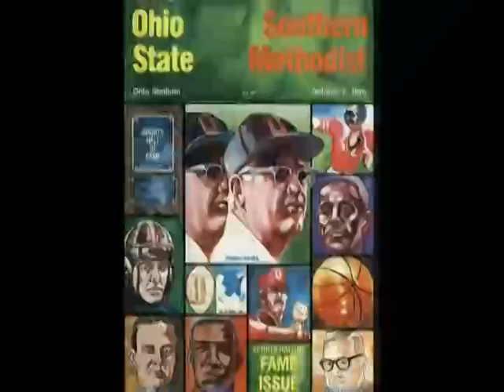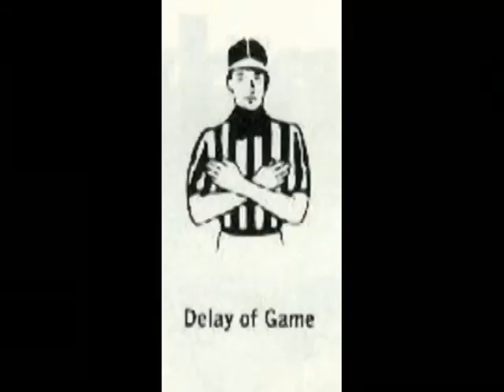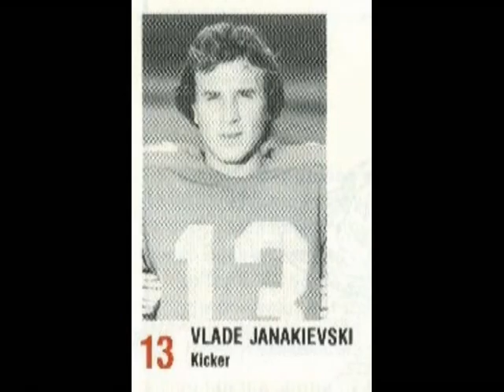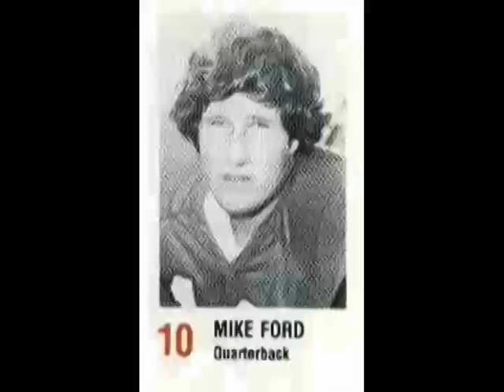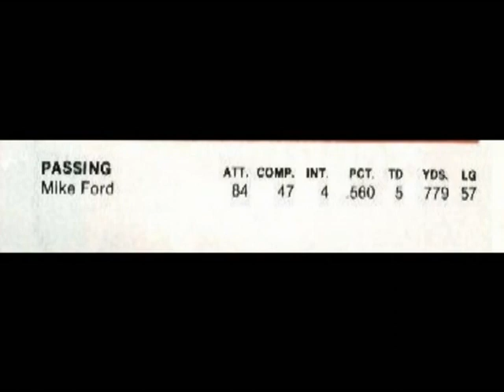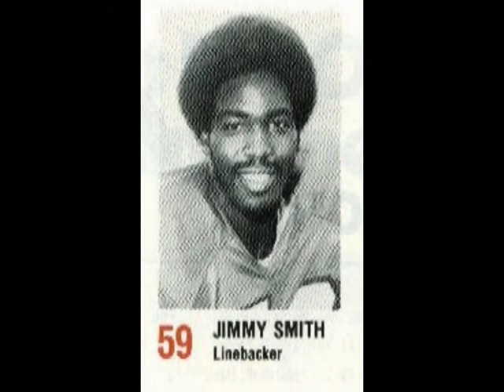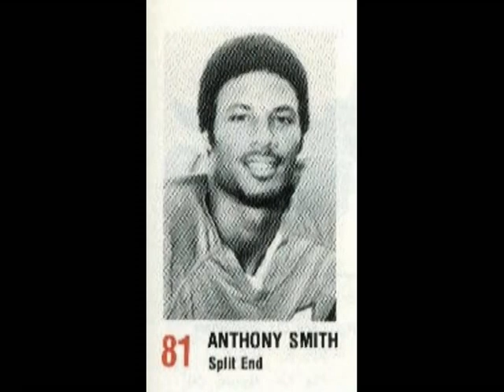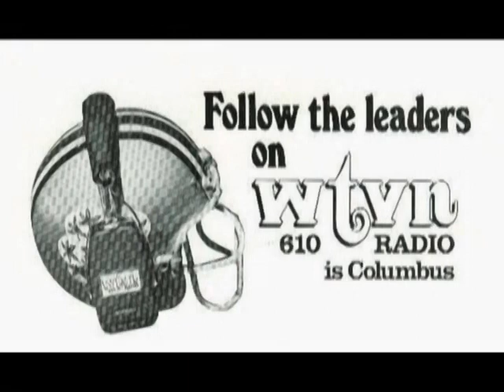1978 10 07 SMU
SMU came to Columbus and Played The Buckeyes to a 35-35 tie. This is an Ohio State Film in synch with Ohio State Radio Audio. Ken Coleman and Bob Connors called the game for The Ohio State network. Ken was a legendary Broadcaster and The Buckeyes were lucky to get him to call games when they consolidated their network under a flagship station. At this time it was WTVN. Bob Connors was their sports director. Ohio State rolled up over 300 on the ground led by Cal Murray and Schlichter but The Buckeye defense which had played well most of the season couldn't stop Mustang QB Mike Ford. Ron Meyer, SMU's coach was just beginning to build the Vaunted Pony Express but this team didn't totally lack talent and Meyer was nobody's fool either. Ford had Emmanuel Tolbert, a future Dallas Cowboy, and D K Perry to throw to. Perry was Joe Morgan's Nephew. Schlichter was still struggling badly with decision making in the passing game. Art did run for 100 yards in the game. I claim no rights to the film or the Radio Broadcast but I am the author of this combination. Please enjoy!